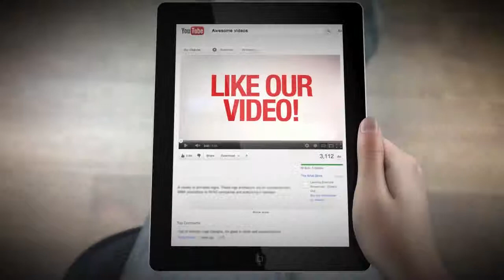The Scarecrow of Oz Chapter 04 Daylight at Last